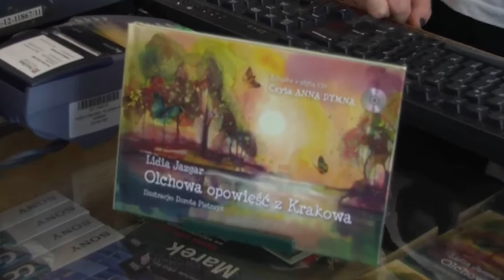Olchowa piosenka - Lidia Jazgar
"Olchowa piosenka"

Koncertowa premiera muzycznej książki z tajemnicą: "OLCHOWA OPOWIEŚĆ Z KRAKOWA".
Krakowska Noc Poezji, w sobotnie południe (!) 3 października 2015 roku,  Księgarnia Muzyczna Kurant Rynek Główny 36.

Realizacja filmu: Tadeusz Oratowski

wykonawcy:
Lidia Jazgar z zespołem Galicja: Ryszard Brączek - gitary, Michał Woźniak - instrumenty klawiszowe oraz Polish Temporary Orchestra,  olchy szumiące i ptaszki spiewające oraz Władek Grochot - trąbka

"Olchową opowieść z Krakowa" czyta Anna Dymna
słowa: Lidia Jazgar
muzyka: Ryszard Brączek
orkiestracja i programowanie: Michał Woźniak
ilustracje: Dorota Pietrzyk

ZATAŃCZYŁY OLCHY
ZAWIROWAŁ CZAS
„MÓWIMY PROSIMY
CZY KTOŚ SŁYSZY NAS?”

ZATĘSKNIŁY OLCHY
ZAWTÓROWAŁ WIATR
„OJ ZMIENIŁ SIĘ ZMIENIŁ
TEN NASZ STARY ŚWIAT
NASZ ŚWIAT”

KTO DZIŚ SŁUCHA DRZEWA?
SZKODA... BO GDY ŚPIEWA
MĄDRE BAJKI OPOWIADA
DRZEWO SZUMI DRZEWO GADA
DRZEWO OPOWIEŚCI SNUJE
AŻ SIĘ CAŁY LAS DZIWUJE

„ŚWIAT ZA DUŻO MÓWI
ŚWIAT CISZY NIE LUBI
ŚWIAT ZA MAŁO KOCHA
AŻ NAM OLCHOM ŻAL”

CHODŹ I PRZYTUL SIĘ DO DRZEWA
PRZYŁÓŻ UCHO I POSŁUCHAJ
DRZEWO DUSZĘ MA
DRZEWO SERCE MA...